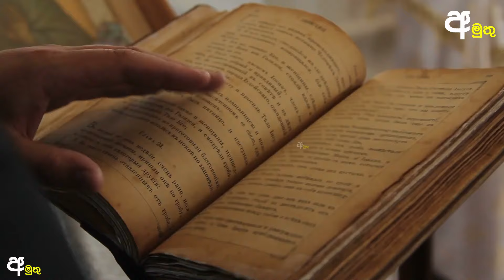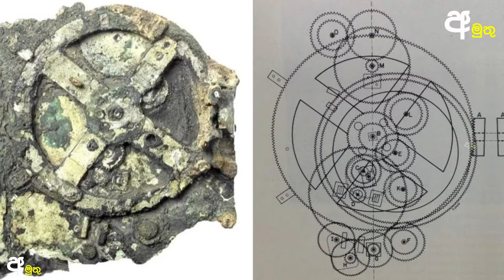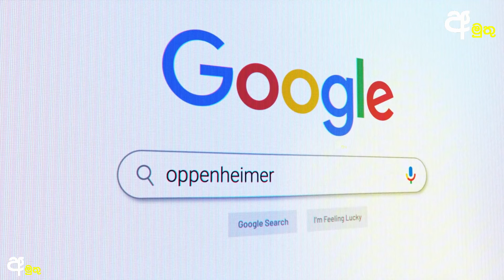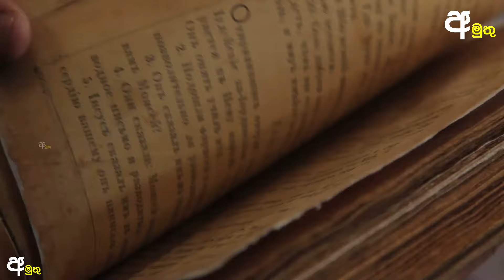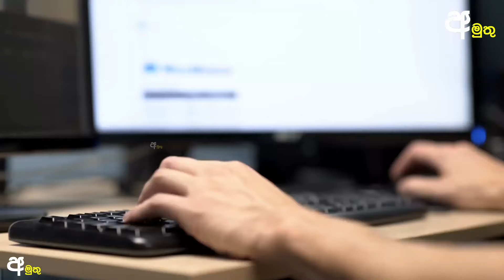ඇමරිකාව පරිඝනකය හැදුවේ ලංකාවෙන් අරන් ගිය පුස්කොල පොත් වල දැනුමෙන්ද?